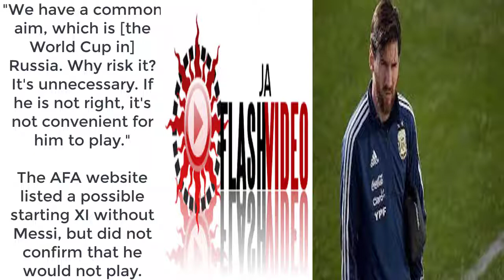Lionel Messi set to miss Spain v Argentina.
The 30-year-old trained with the rest of the squad on Sunday and Monday afternoon, but a hamstring problem flared up last night.

Spanish newspaper Marca are now reporting that "it's already clear the Argentine captain can't play" and that "except for an 11th hour surprise, Messi won't play".

It means he looks once again to be watching from the stands alongside injured Manchester City striker Sergio Aguero.

Messi sat out Friday's 2-0 win over Italy in Manchester as a precaution because of an abductor muscle injury
Before the late setback, the Barcelona superstar was confident about his chances of featuring.